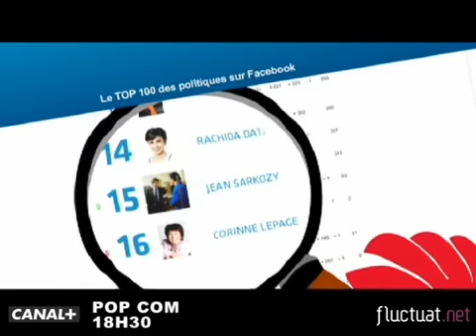Zapping du 7 décembre 2009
Ce week end, on a vu Geneviève de Fontenay en maillot de bain, des entarteurs un peu spéciaux, Jean-Pierre Koff rouler des pelles, les Suisses parodier le SAV d'Omar et Fred, les politiques mesurer leur popularité au nombre de leurs amis sur Facebook. Dans le zapping du jour.